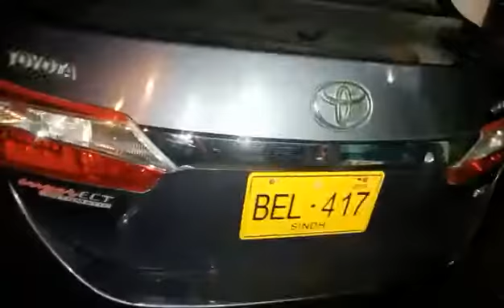Khayaban e Jami per Hadsa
Report by Kamran Gulzar